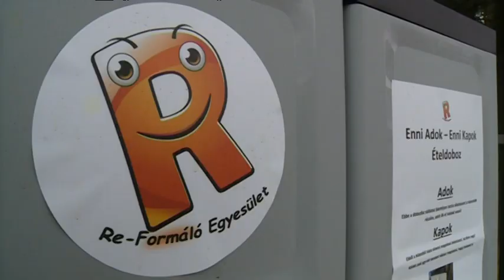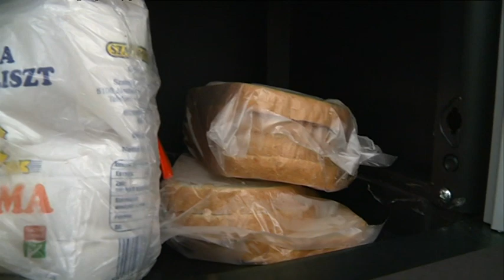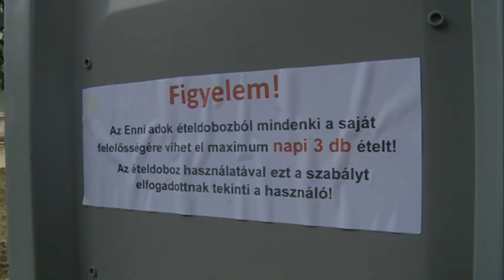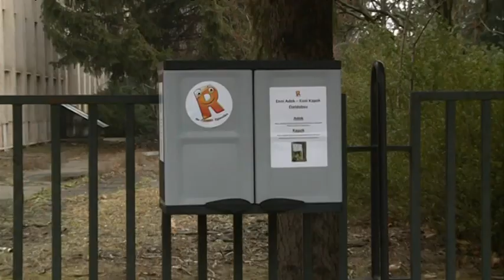,,Enni adok ételdoboz” Kecskeméten